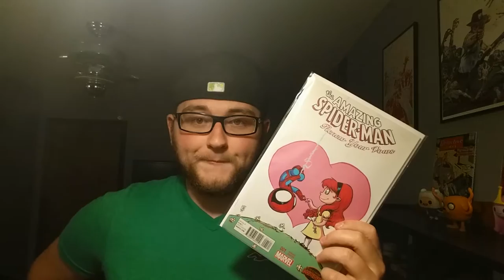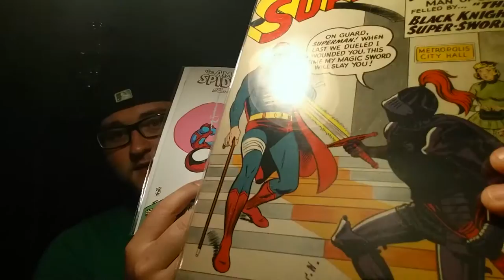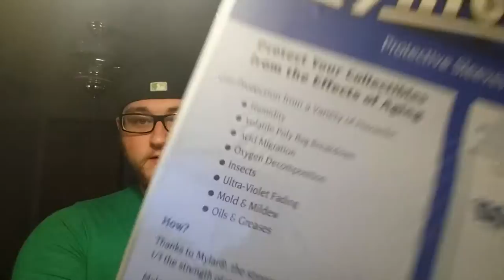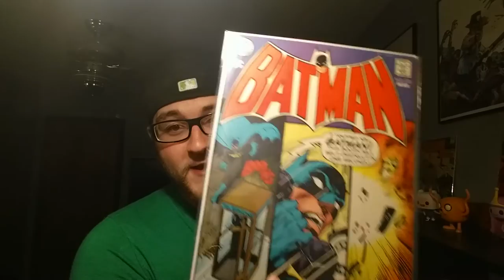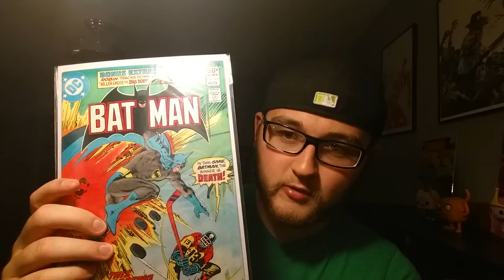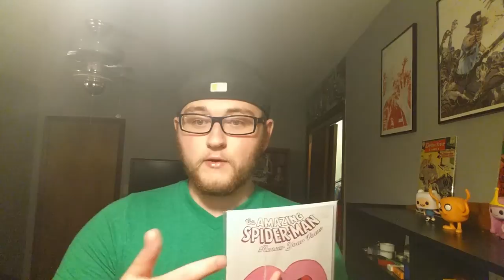How to start reading and collecting comic books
Hey all! Hope you enjoy the video on how to start reading AND collecting comics! Enjoy!